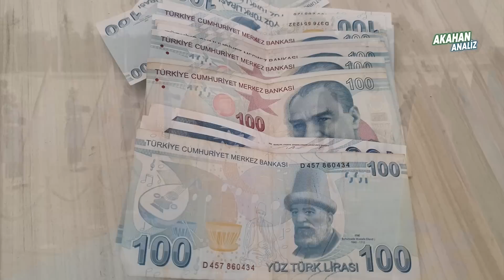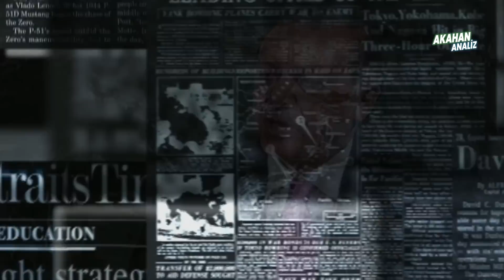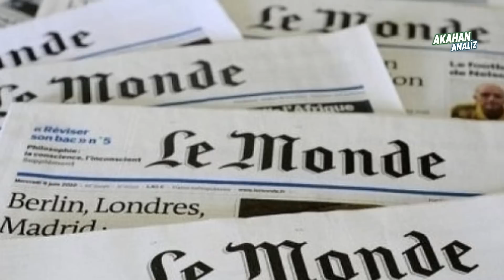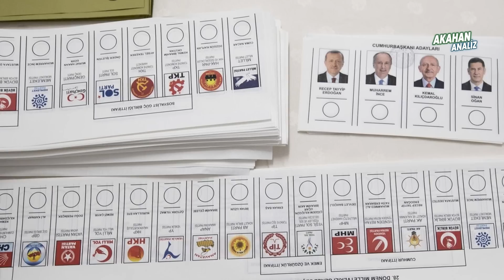5 YILDA TÜRKİYE YÜKSELECEK! Erdoğan Derin Planı Devreye Soktu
Erdoğan “Başlasın Türkiye Yüzyılı” derken büyük bir mesaj veriyordu. Türkiye dış politikada en önemli adımlarını asıl şimdi atacaktı. Ve dünya Türkiye’ye ne kadar muhtaç olduğunu asıl şimdi anlayacaktı. Asıl oyun şimdi başlıyor.